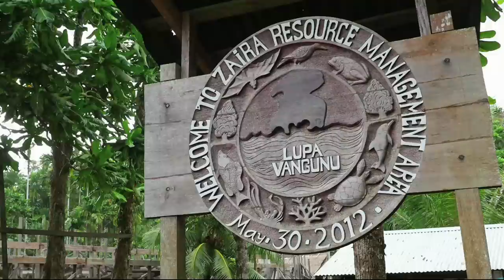Solomon Islands: The Wood for the Trees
United Nations - Zaira is a tiny, remote community in the Solomon Islands, a group of over a thousand small islands in the southern Pacific Ocean. The sea and the forest are the people’s lifeline. In the face of growing interest from outside companies to log surrounding forests, the inhabitants of Zaira have created an eco-tourism initiative to provide an alternative and more sustainable form of financing both forests and their livelihoods.
The UN Forum on Forests (UNFF) Secretariat partnered with the Global Environment Facility, the UN Environment Programme and the UN Department of Public Information to produce four films highlighting innovative and cross-sectoral sources of financing for sustainable forest management in small island developing states and low forest cover countries. This film is part of the UNFF Facilitative Process which aims to increase forest financing worldwide.